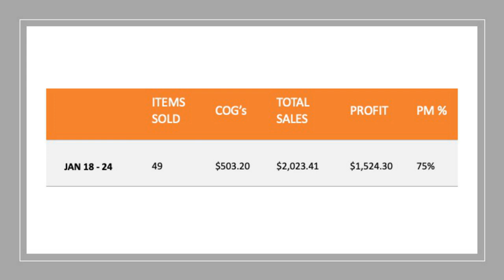I HAD MY FIRST $2,000 SALES WEEK | What Sold on eBay & Facebook Marketplace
A huge week of sales in the bank & my first $2,000 sales week!  Check out whats selling for me on eBay & Facebook Marketplace!

4”x 6” Labels
Tape Dispenser